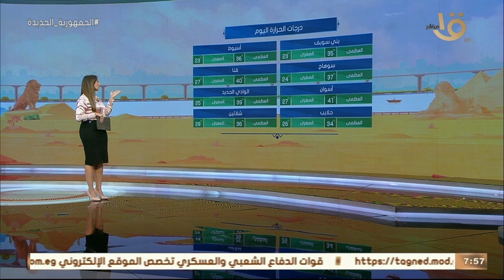صباح الخير يا مصر | بيان بدرجات الحرارة المتوقعة اليوم في مختلف أنحاء الجمهورية